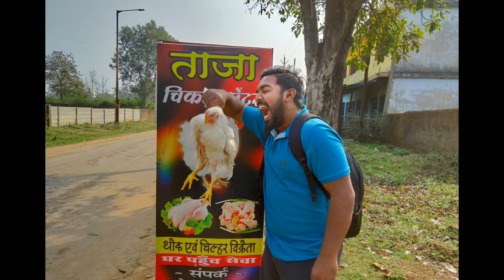Satrenga picnic spot | 5 march 2020 | with frnds